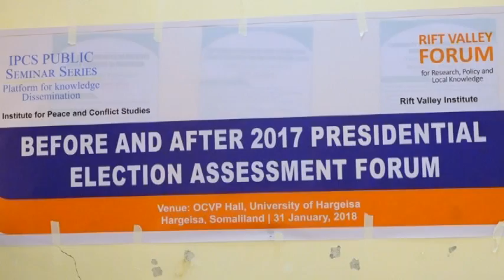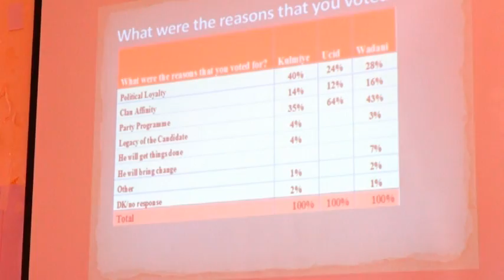JAMACADA HARGEISA AYA QABATAY CILMI BADHIS KU SAABSAN DOORASHADI MADAXTIYADA 2017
SLNTV